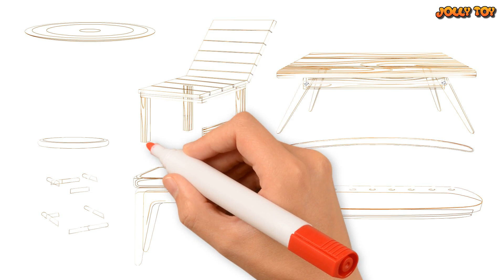Set of chairs and tables coloring and drawing for kids and toddler | Jolly Toy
Hi guys~ It's Jasmine. Let's draw and color Set of chairs and tables